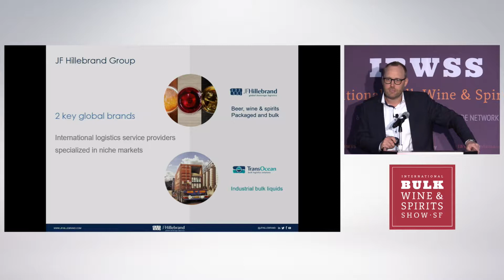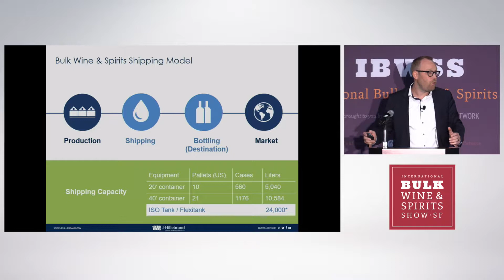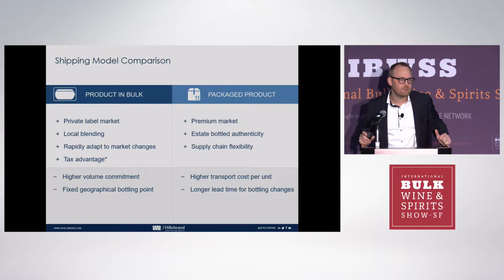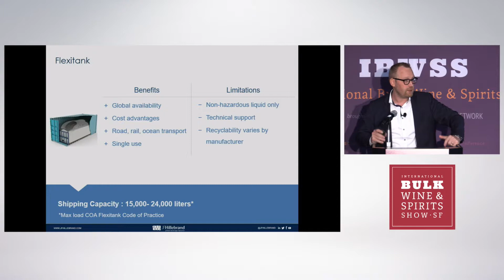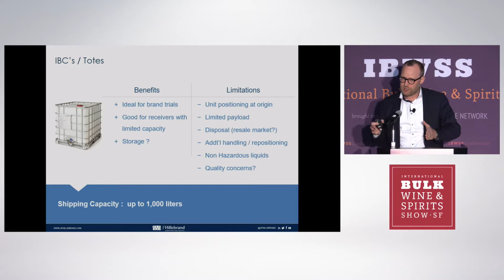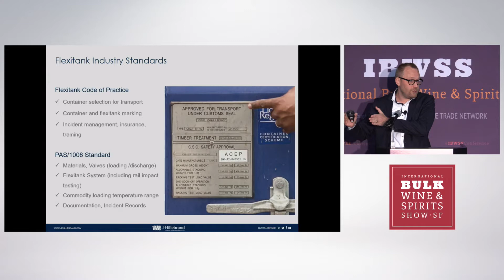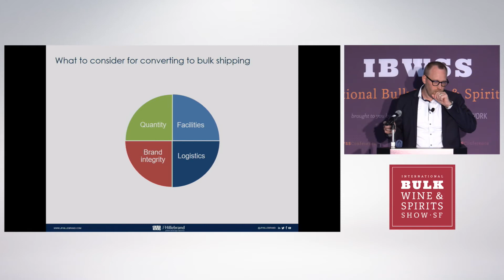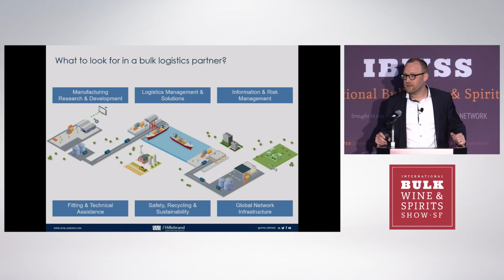2017 IBWSS Conference | How To Optimize Shipments of Bulk Wine and Spirits and Save | Thomas Barfoed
Thomas Barfoed of JF Hillebrand shared his insights on how to optimize shipments of bulk wine and spirits and save. In this video, he points out the key considerations to be taken into account when building a solid bulk logistics supply chain.

About Thomas Barfoed:

Thomas Barfoed is the Managing Director at JF Hillebrand USA, a company specialized in global logistics for wines, spirits and beer. In the 17 years he has been with the company, Thomas has held various leadership roles in key wine and spirits markets – starting first in his home country of Denmark, then Russia, Chile, Canada and now in the USA. He credits his time attending high school in Kansas City as part of the reason why the USA has always held a special interest for him; not only because of his experiences then, but also for the diverse market and business opportunities today.

“Learning from different cultures and professional environments has always fascinated me and being able to foster development and expand business within those frameworks has become my personal motivation.” In his current role Thomas overseas all activities involving import, export, domestic transport and integrated beverage logistics in the USA. He is based out of the JF Hillebrand USA headquarters in New Jersey where he lives with his family

About the IBWSS Conference

At the IBWSS Conference, one can learn from some of the most influential professionals in the beverage industry. These presentations from industry leaders on today’s preeminent ideas on marketing, sales, and distribution challenge and inspire you to grow your bulk wine, bulk spirits, and private labeling business. The conference has TED-Style talks where speakers will give you insights into the strategies and standards that the industry’s top thinkers are using to shape the marketplace around you.
The International Bulk Wine and Spirits Show aims to give the bulk trade a truly dynamic trading platform where buyers can confidently conduct business with the world’s most reputable suppliers.

Event Producer: Beverage Trade Network

Beverage Trade Network (BTN) successfully connects wineries, breweries, distilleries and brand owners with international importers, distributors, brokers and beverage industry professionals on a daily basis. Strong partnerships with international and US organizations have helped BTN establish IBWSS as a premiere sales and marketing event committed to connecting the private label and bulk beverage industry.

Event Venue: South San Francisco Conference Center, 255 South Airport Boulevard, South San Francisco, CA 94080